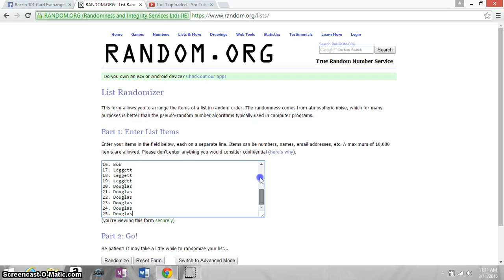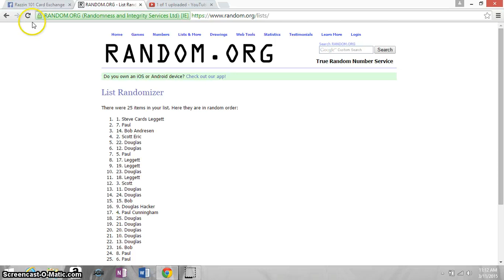CATDADDY'S 7 CARD AUTO LOT